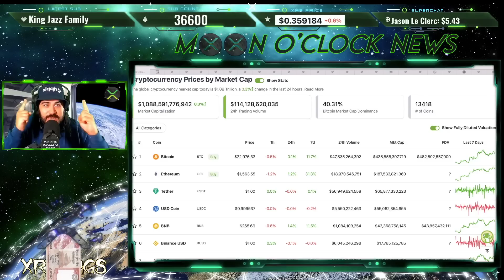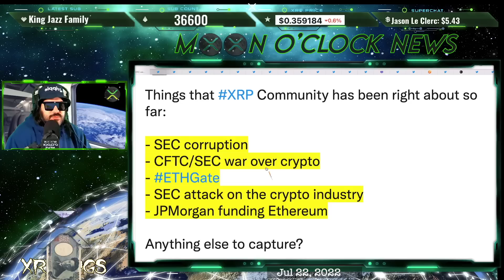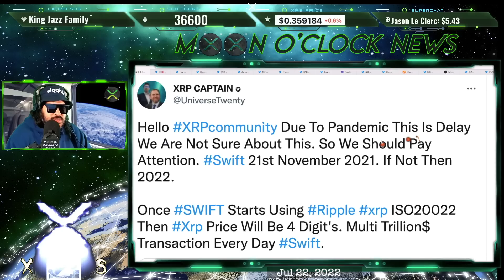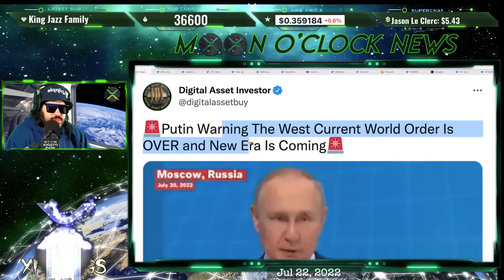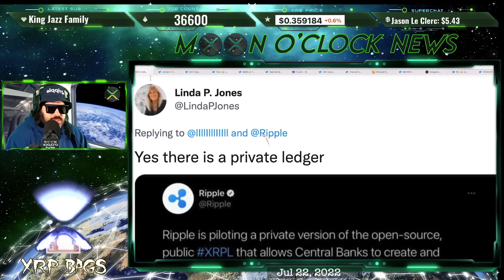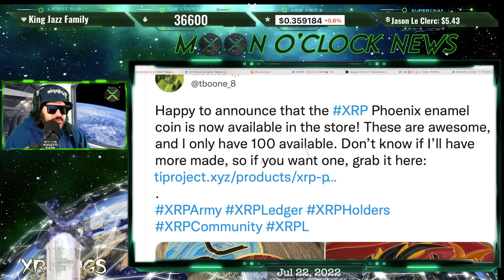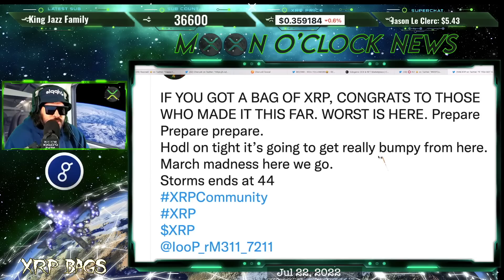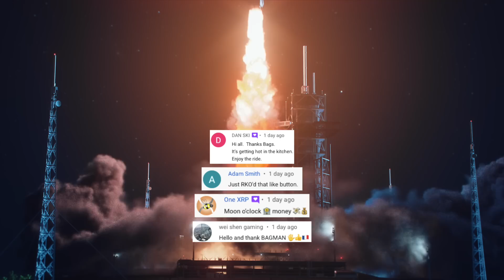RIPPLE/XRP HOLD ON TIGHT!! CURRENT WORLD ORDER IS OVER NEW ERA BEGINS!? XRP PRICES WAKING UP!?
ChorusX

(News, Crypto, Music, DLT, Blockchain, Staking, Wealth)

XRPBAGS.CRYPTO

rwyQBZ56Eiu2RrfUx3oy6QXmMThTaoFJJ5
◽ Keep Crypto Safe | Hardware Wallets